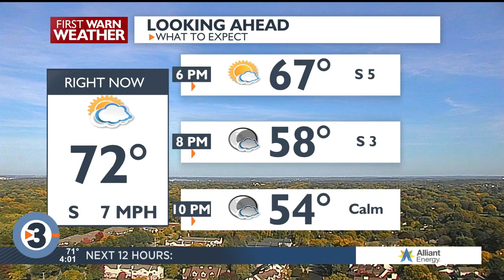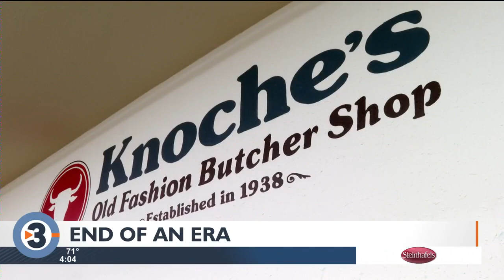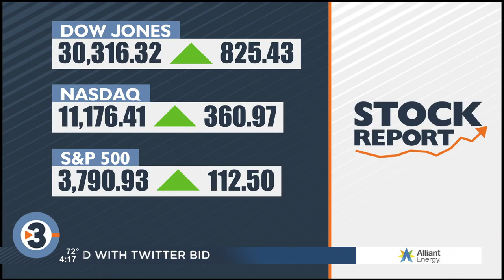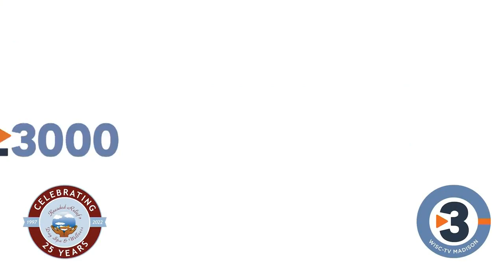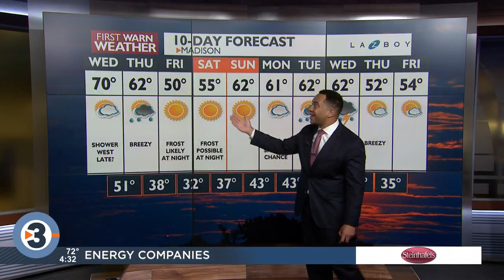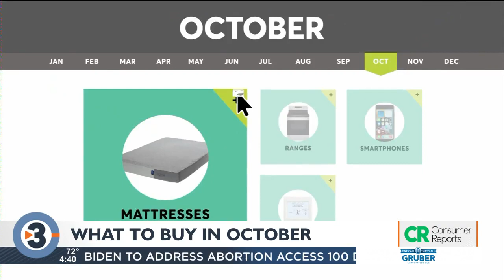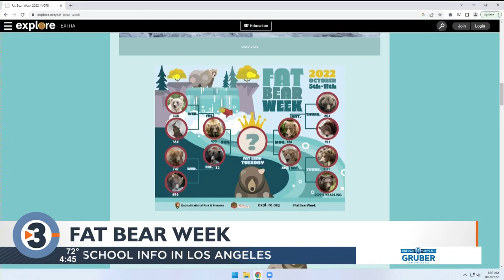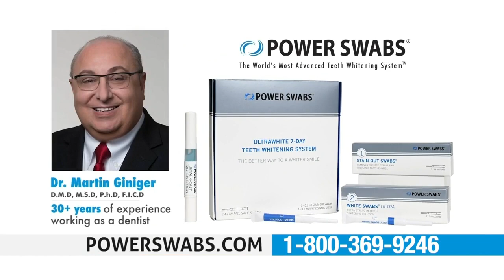News 3 Now Live at Four - October 4, 2022